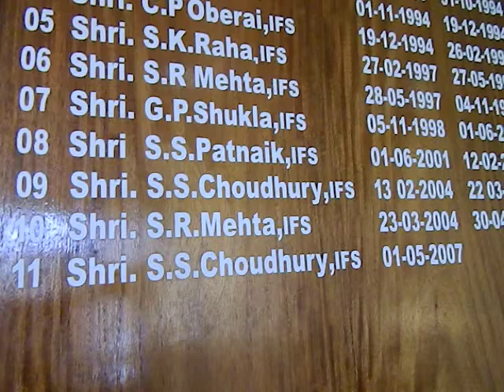7 office of the PCCF ji E & Forests servicemedia islandsmobilepress